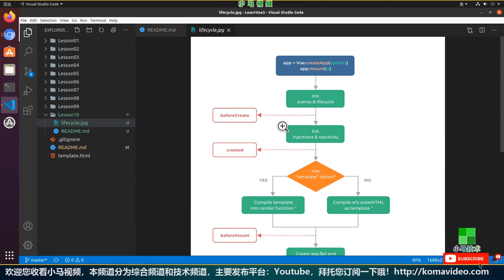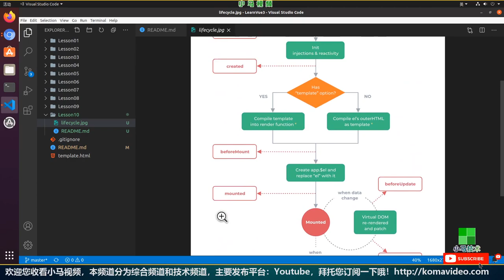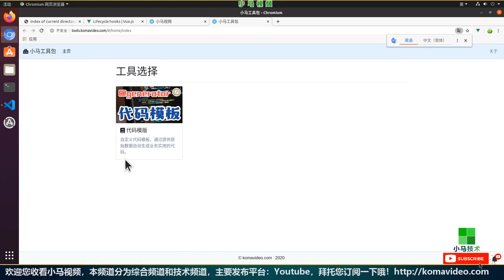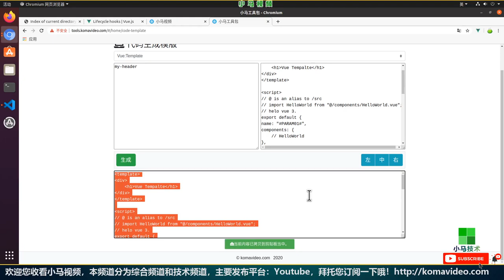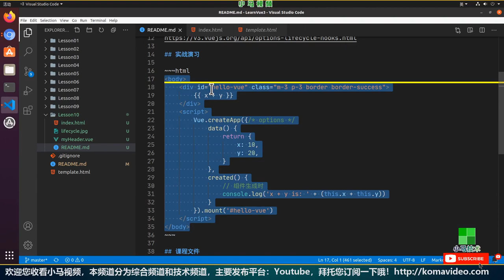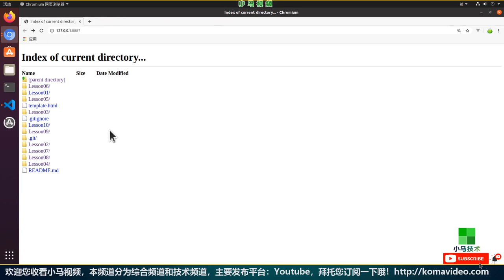【Vue 3.0 初学入门教学】Vue实例的生命周期 - vue 3 lifecycle p.10